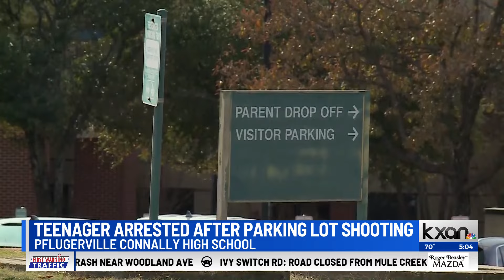17-year-old arrested after shooting in Pflugerville Connally High School parking lot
A 17-year-old Pflugerville Connally High School student was arrested this week after a shooting in the parking lot of the school that left a former student injured.